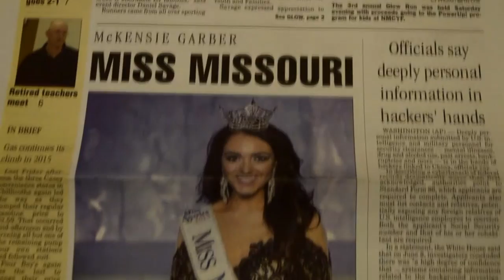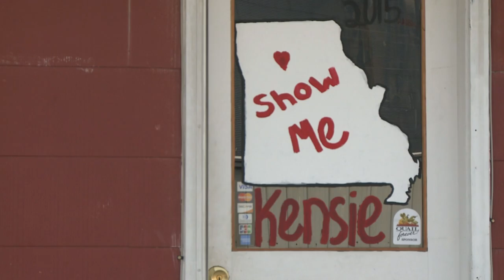Miss Missouri 2015 Honored in Chillicothe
Current Miss Missouri McKensie Garber was honored in Chillicothe along with 5 other state pageant winners to help kick off Garber's run at the Miss America Title.